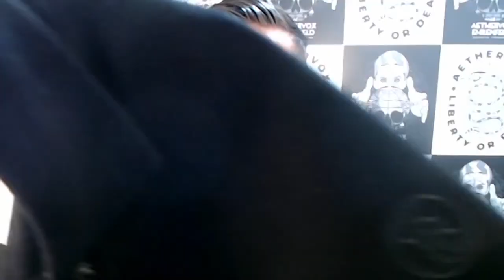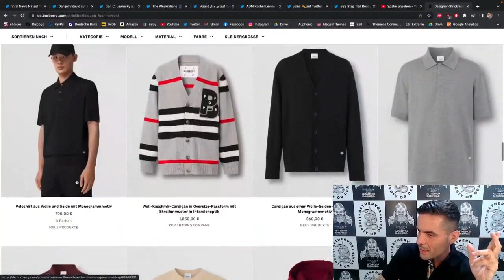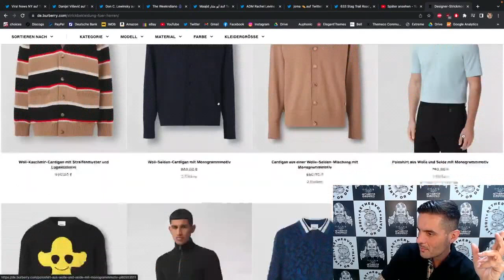Burberry Poloshirt Unboxing (German)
Mitten im Livestream kommt der UPS Mann und ich packe meine erste Burberry Bestellung aus: Ein Poloshirt aus Baumwollpiqué mit Monogrammmotiv. Wenn ich dann irgendwann die Bugs essen muss, seh ich wenigstens gut aus. Danke.